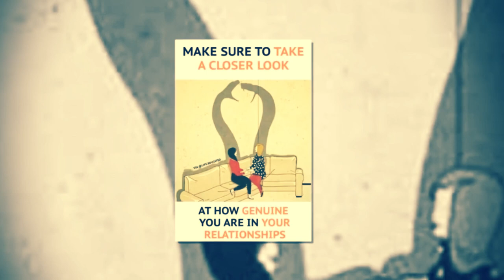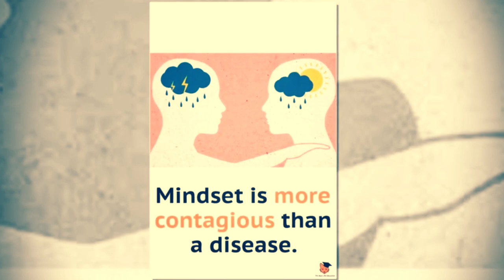Motivational Pictures with Deep Meaning 2 - Algorithmic Boost Request - 2000000